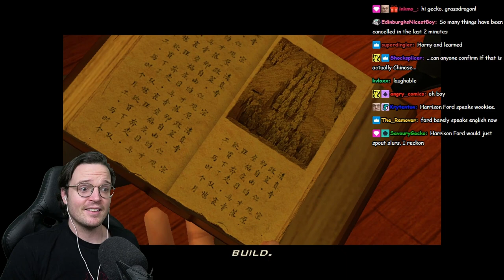Indiana Jones and The Emperor's Tomb is so good | Tom Walker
Changed the thumbnail to have the face of a guy who told me I'm doing "Youtube Face" instead of my face. Then I changed it back. Sorry Josh I was lashing out.
Alt-tab crashes it but apart from that it rules, Indiana Jones and The Emperor's Tomb is so cool. Edit by JackDVPT.